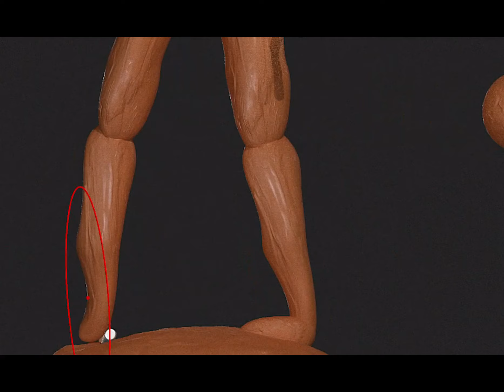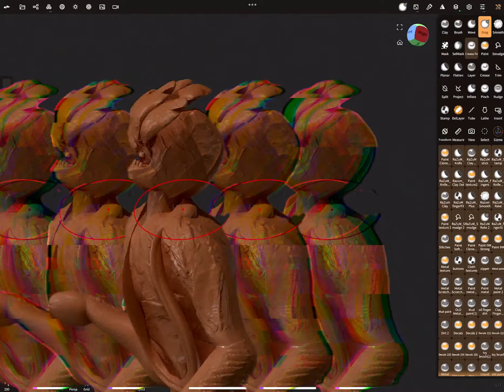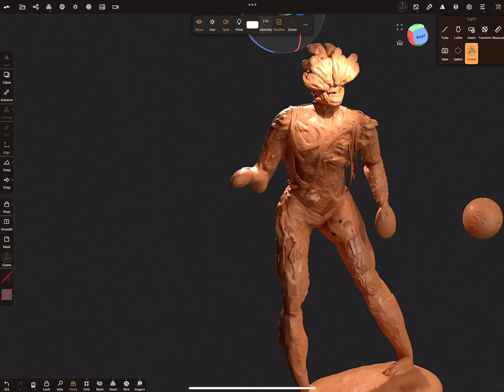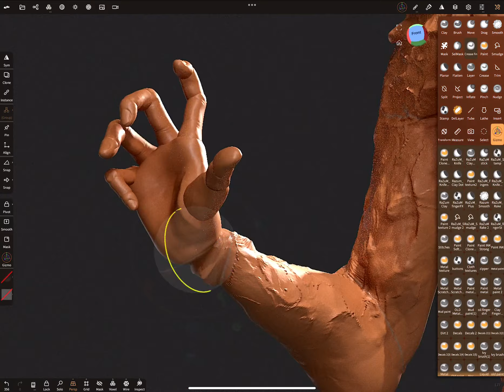MAKING OF CLICKER FROM LAST OF US (nomadsculpt )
Hi!

Probably many have already managed to watch the series from HBO or play the game of the Last of Us series. The game looks amazing from a graphical point of view. Therefore, I decided to choose one of the monsters to test the new update, for digital clay 2.0, which I am currently working on with  this specific example. The clicker fit perfectly. Of course, I made a few changes to his appearance, but I tried to convey his pose.
As you may have noticed, in the digital clay set I used in this example, I'm going to add the wire man scene! Yes, that's right, you will be able to change your posture like in real life and interact with the clay on another level.
This is just a small part of the update!

Your support helps me to development this channel